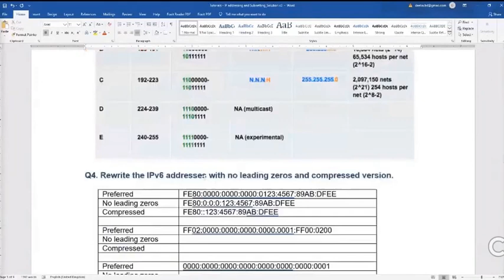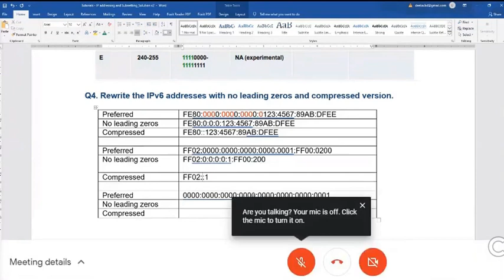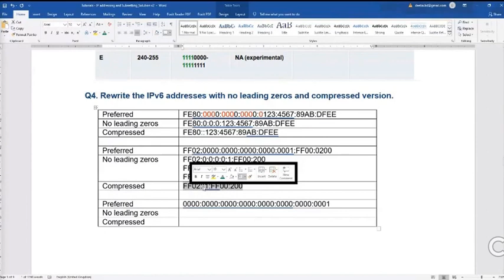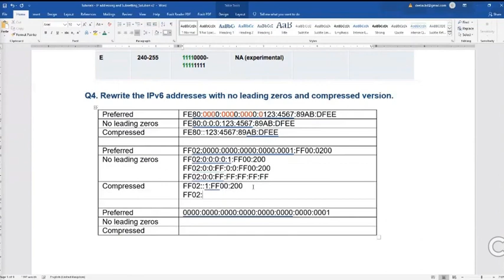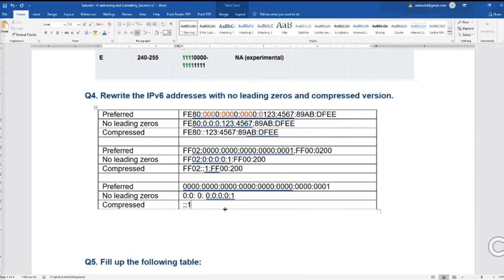How to rewrite the IPv6 address with no leading zeros and compressed version? || Computer Networking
This is a recorded video of a class taken by Dr. Farida Madam who is one of the teachers of the CSE department of SUST. In this video, madam teaches how to rewrite the IPv6 address with no leading zeros and compressed version.